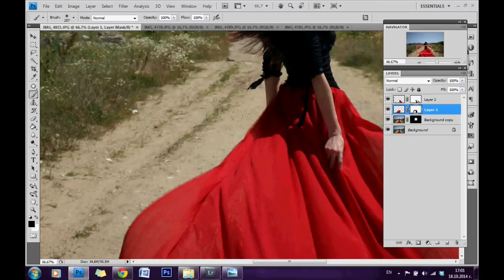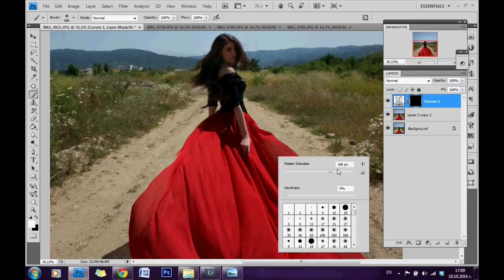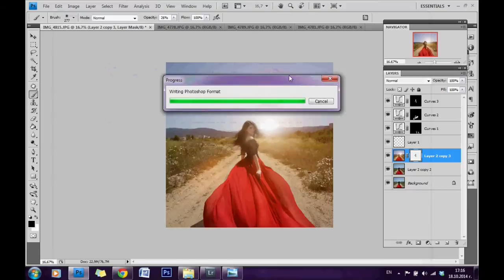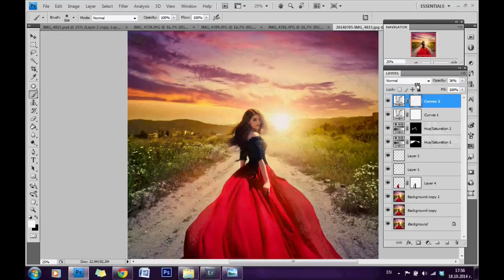Speed photo editing: The Journey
Speed photo editing.
or on Facebook.

Model: Margarita.